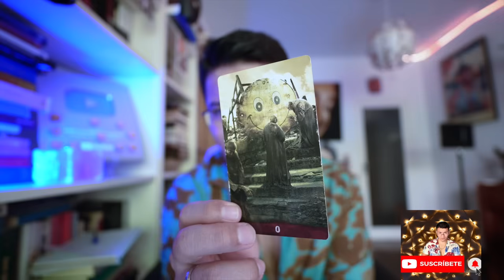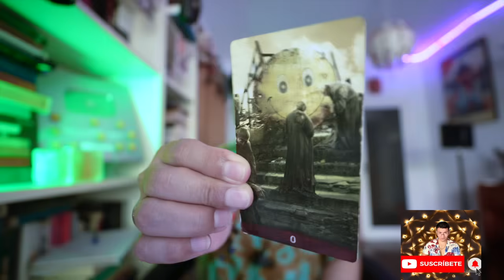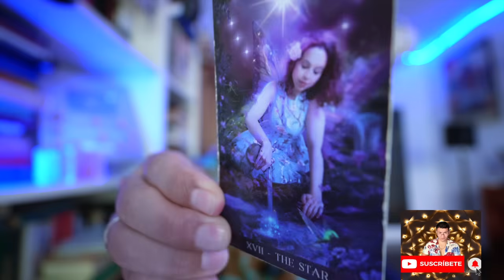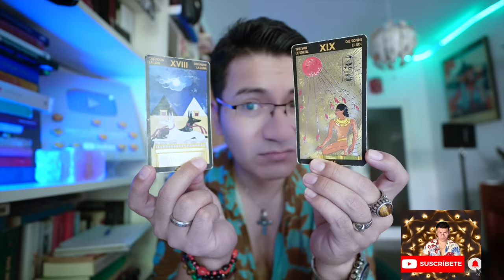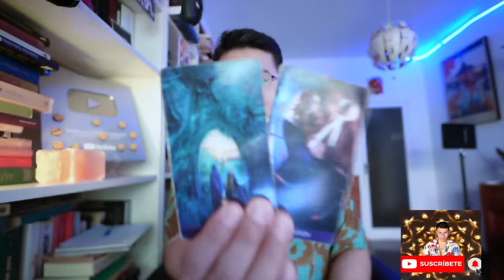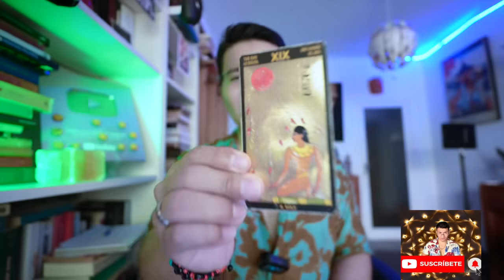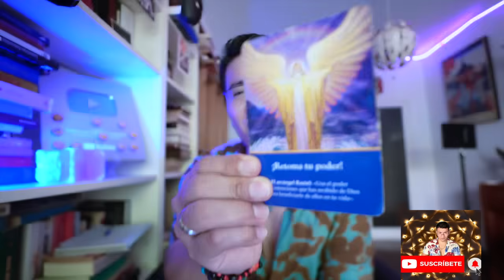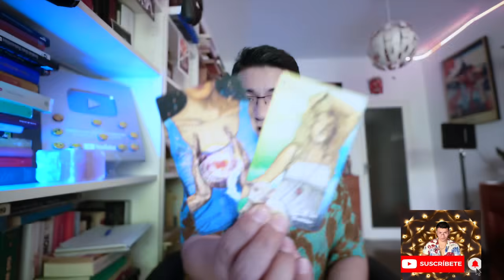VIRGO ♍️ BONUS#2 TU ‼️ RESURGIRAS COMO EL AVE FENIX 🙏🏾 TRIUNFARAS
Bienvenid@s VIRGO ♍️   ‼️